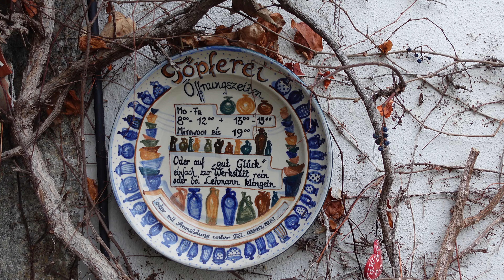সিরামিক শিল্পীর বাড়ি |GERMANY101- Handmade stuffs have high value|হস্তনির্মিত জিনিসগুলির উচ্চ মূল্য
I live in the most eastern part of Germany, the daliy life and real facts about living here , I try to present in my familyblogs ! Germany-101 is a series where  there are unknown facts about Germany